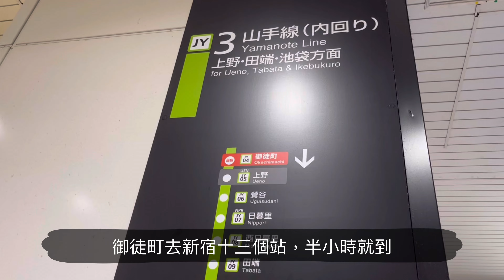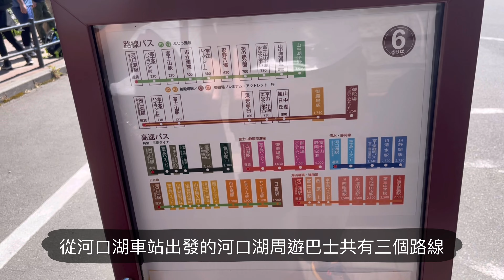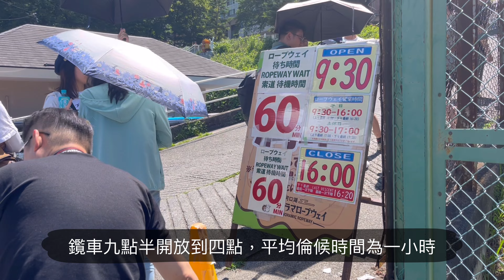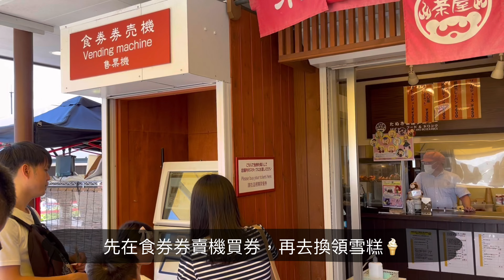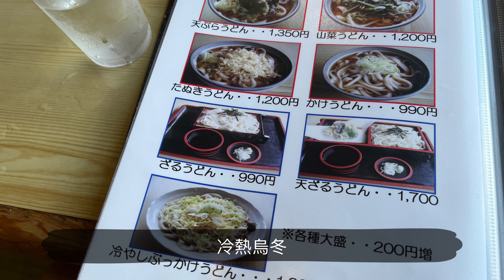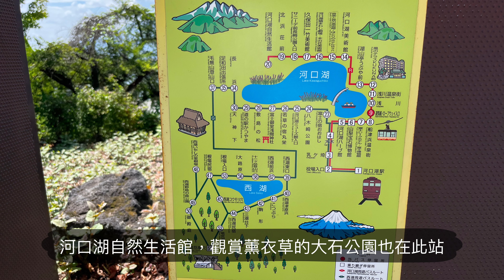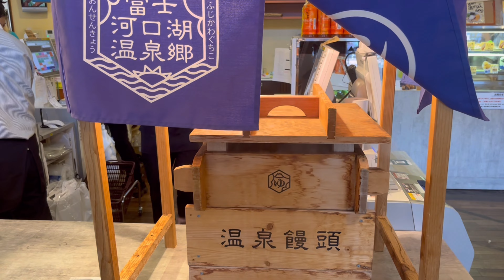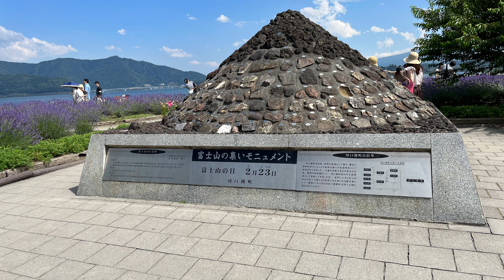富士山全攻略 往返河口湖交通 各大熱門景點懶人包 搭纜車 大石公園薰衣草 淺間神社 日出時計店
小弟第一次去東京，直接自由行，分享經驗給大家參考一下😃

新宿車站去河口湖，可以在新宿站搭富士回遊列車，或者在新宿高速巴士站搭巴士

搭巴士可以選擇在下吉田下車，方便徒步去淺間神社或者日出時計店打卡，不過如果去富士山的話，就要自己搭鐵返回河口湖站

所以通常會在河口湖站落車，搭紅色線去纜車站坐佐纜車先，因為纜車排隊時間較長，搭纜車上去就是天上山公園，可以遠眺富士山，蕩鞦韆

搭乘䌫車落山之後，可以搭紅色線去尾站去大石公園觀賞薰衣草，超級靚，大石公園有手信伴手禮，也有當地桃果賣，超級甜

大石公園折返河口湖之後，搭鐵去下吉田，徒步就可以去到淺間神社或者日出時計店

大家走建議坐富士回遊回新宿，不過要提前Klook 訂票，位置是划位的沒有企位，訂票之後我選擇在成田機場拿車票，所以大家記得拿車票

富士山live 鏡頭，可以實行觀看當刻富士山能見度